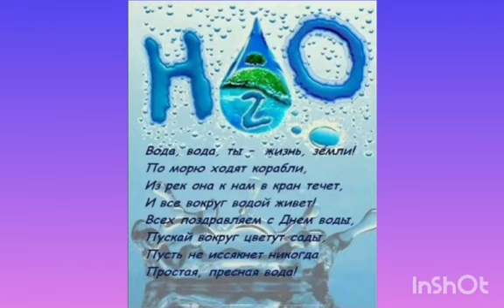«Всемирный день воды» в группе «Сказка»! Поваляева.М.И